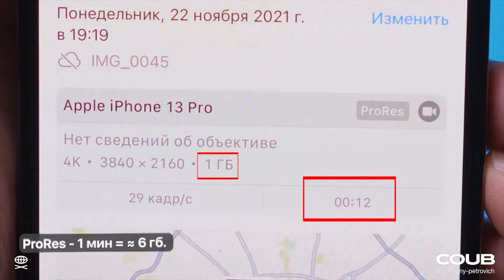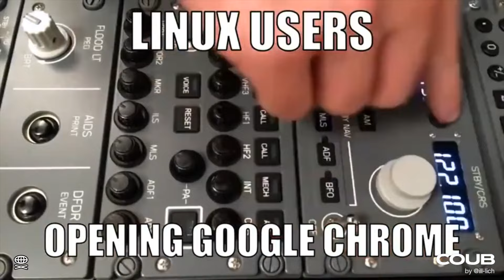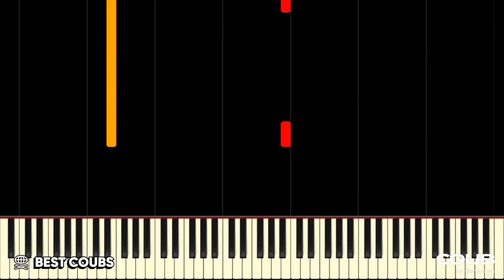Wow ⚡️ Best Coubs / 🤘 Крутые видео Коуб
🏴‍☠️ Музыка, кино, сериалы, мультфильмы, аниме, игры и мемы. Воспоминания о прошлом и мысли о будущем, в крутых видео, от авторов платформы Coub.

Coub.com — cервис для создания и просмотра зацикленных видео с несинхронным звуковым сопровождением — «коубы»

00:00 𝓽𝓪𝓷𝔃𝓮𝓷
00:10 без молока
00:20 My Hero (19x)
00:30 He's just trying to fit in
00:40 Who says we can't have fun
00:50 PRORES
01:00 GO DOWN
01:10 Bottle
01:20 EURODANC
01:30 Day After Day
01:40 The Hitman's Best
01:50 sexy seduction
02:00 Linux users be like
02:10 snow
02:20 Dreamworld
02:30 👑90's music👑(x6)
02:40 Take it easy
02:50 Life
03:00 Конец всего
03:10 Создание CPU по этапам на заводе Mikron
03:20 Сhemistry lesson...
03:30 Melee shroud
03:40 Can't run away from annoying coubs
03:50 Afro Samurai - Lookas – Samurai
04:00 First world problem
04:10 Tekken Doesn't Get More ANIME Than THIS
04:20 JAPAN
04:30 Classic
04:40 Popcorn acoustic pipe)
04:50 I Wish You a Merry Christmas Re httpscoub.comviewa2yas
05:00 U n k n o w n
05:10 Из жизни шмелей
05:20 kitchen blanchett opapa
05:30 Super Mario Bros for 3 Cellos... and egg shaker...
05:40 Dream Jump - Dubai
05:50 soldiers
06:00 busta nut
06:10 My dream is to fly ♫🛩 🔊
06:20 RUSH 🅱
06:30 Elektro
06:40 Only beer
06:50 She Bad
07:00 Wake Up unlucky motorcyclist
07:10 Neo Tokyo (trackintags)
07:20 WRX STI WIDEBODY KIT
07:30 Первый Пивовар
07:40 Чувак, эта вечеринка отстой... я ненавижу этих людей.
07:50 Paper toy
08:00 GTA
08:10 dang dang dang
08:20 Badass Mouse
08:30 beautiful Harley
08:40 Nils Trip
08:50 Star Sabotage
09:00 Mercedes Psycho
09:10 INFINITY
09:20 All my anger goes away
09:30 Muse of the wind
09:40 1997 Dodge Viper GTS Truly Raw
09:50 [AVP] Forbidden Society - Parasite
10:00 Batman's Shuriken
10:10 Brown bear
10:20 Grand Theft Airplane
10:30 Love...
10:40 Antifa things )
10:50 Daddy Cool
11:00 Oh My Glob! Look At This Volcano!
11:10 SLAMMED BMW E30 Pandem Kitted 3.8L Swapped 3 Series
11:20 Opel Concept Car.